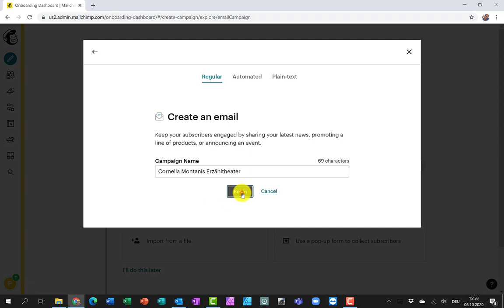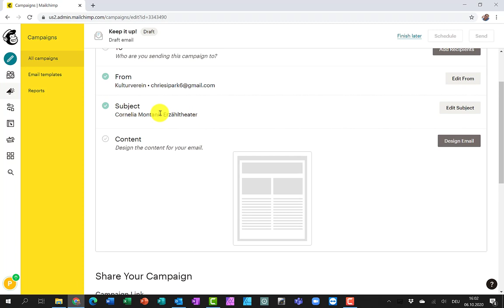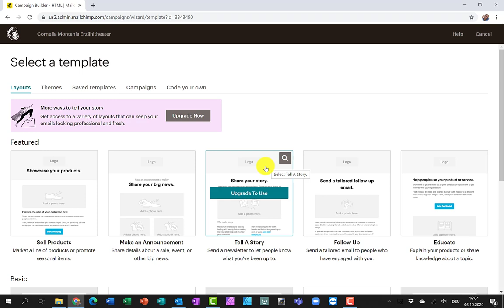Mailchimp Newsletter starten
Mit Mailchimp einen Newsletter (Campaign) erstellen